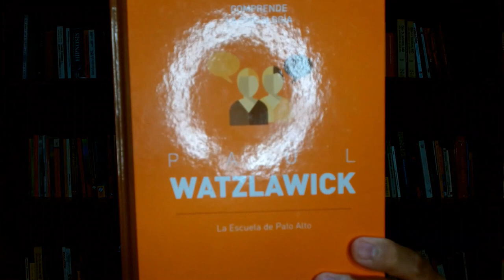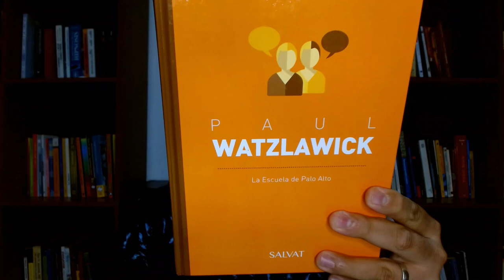Biografía de Paul Watzlawick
¡Ahora puedes apoyar a este canal de Youtube con un "Super Gracias", donando cualquier cantidad que desees! Sólo debes hacer click en el botón que dice "Gracias" debajo del video.

Paul Watzlawick fue uno de los personajes más relevantes para el nacimiento y el desarrollo de la Terapia Breve. En este video hacemos un recorrido por su vida.